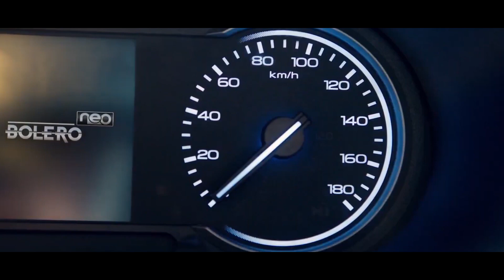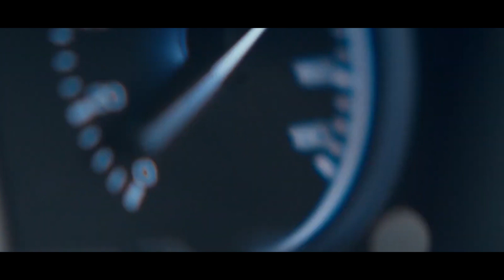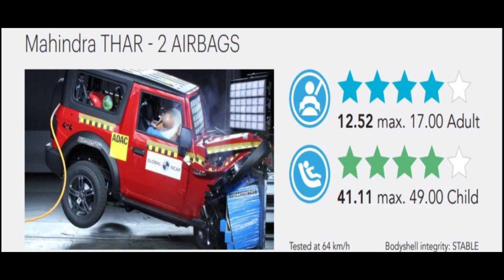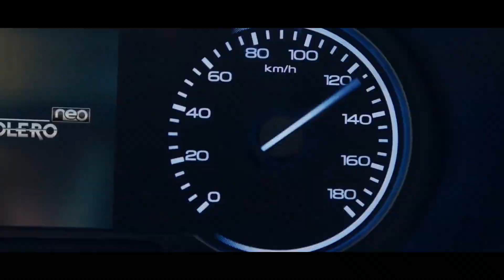Mahindra Bolero Neo | Mahindra Bolero Neo 2021 | Mahindra Bolero Neo Launch Date